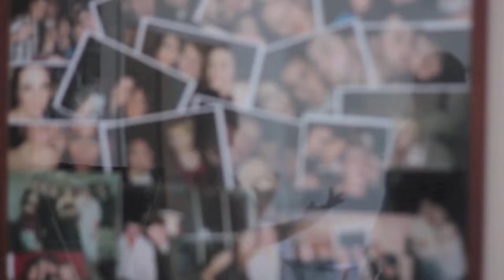Open Your Eyes - Keith O'Brien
Open Your Eyes available to download on itunes

Written and performed by Keith O'Brien